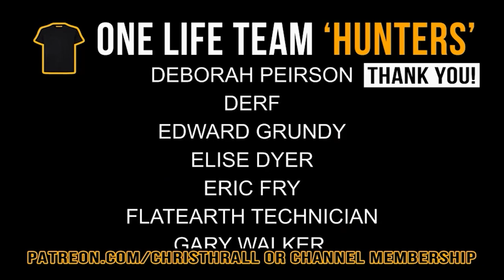Met Police Senior Dog Handler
Neil Bye is one of the Metropolitan Police's most experienced dog handlers and puppy trainers. He has been involved in some incredibly high profile criminal cases...some ending in tragedy.

➱ Supergreens powder
➱ Nutribullet